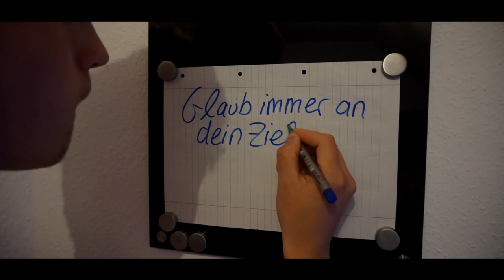MOTIVATION | Kurzfilm [StevenSide, LetsFabpix]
💥Glaub immer an dein Ziel und kämpf dafür!💥

►Mein Gaming-Equip
✘Maus:Logitech G402 Hyperion Fury
✘Tastatur:Razer Blackwidow Chroma
✘Mikrofon:Fame CU-2 Studio Mikrofon
✘Pc Monitor:Phillips 27 Zoll//ca.200 Euro
✘Aufnahme-Programm:Action
✘Schnittprogramm:Sony Movie Studio Platinum 12.0

►Spiele
✘Minecraft

Euer StevenSide